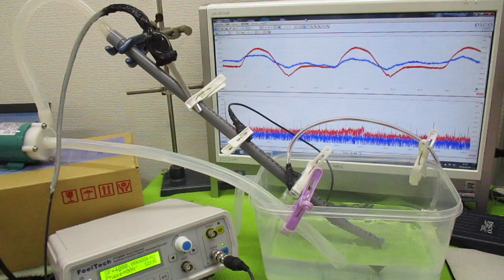オリジナル超音波（超音波テスター・超音波発振制御プローブ） ultrasonic-labo